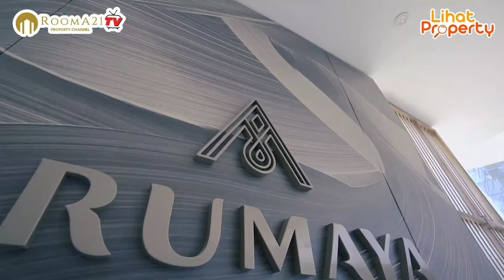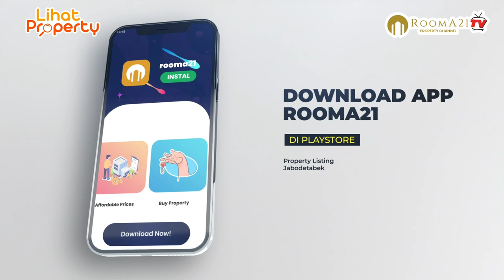Hunian Bernuansa Villa di Jantung Kota Jakarta Selatan, By Astraland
Garden Villa, Persembahan Premium Terbaru dari Astra Land di TB Simatupang

Untuk info unit di Arumaya Residences bisa kontak langsung ke Rooma21.com

@RoomA21 : Referensi Real Estate, Mortgage & Realtor Channel

 - Berdiri di salah satu kawasan bisnis premium yang dinamis di Jakarta, Garden Villa menawarkan nilai baru dari sebuah hunian yang mewah, nyaman, dan private.

- Suasana yang tenang dan nyaman, akan dapat Anda rasakan saat berada di Garden Villa. Dari sisi kemewahan, Garden Villa hadir lewat sentuhan desain fasad yang sophisticated, yang menekankan tampilan modern dan ramping dengan kombinasi pola modular dan layar vertikal yang melambangkan arsitektur lokal Indonesia, yaitu konsep layar Krepyak. -

- Garden Villa juga dilengkapi dengan berbagai fasilitas unggulan yang mampu memanjakan penghuninya, salah satunya swimming pool di lantai 5. Selain itu, Garden Villa juga terhubung dengan fasilitas di Arumaya Residences yakni Olympic Length Infinity Sky Pool dengan double view facilities, termasuk Sky Gym and BBQ area.

- Kehadiran fasilitas tersebut memungkinkan penghuni bisa merasakan sensasi berenang, berolahraga, dan bersantai sambil menikmati pemandangan kota sekaligus view Gunung Salak. Penghuni Garden Villa juga dapat menikmati fasilitas kids and baby pool, reflecting pond, floating cabana, serta outdoor children playground and lounge milik apartemen Arumaya Residences. Dari sisi interior, Garden Villa menerapkan desain dan memberikan spesifikasi tinggi untuk setiap unitnya.

- Hal itu terlihat dari konsep smart home yang diusung, serta penempatan digital door lock fingerprint. Selain juga tampak pada penggunaan material marmer untuk ruang ruang keluarga dan dapur. Ada empat tipe kamar yang tersedia di Garden Villa, yaitu Studio 1 BR, 2 BR, dan 3 BR dengan total menghadirkan 59 unit hunian.